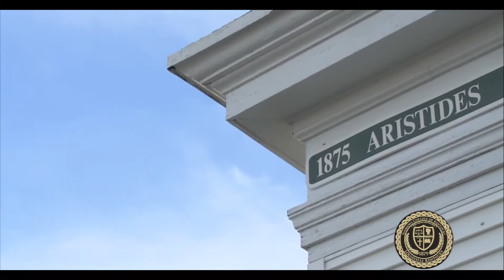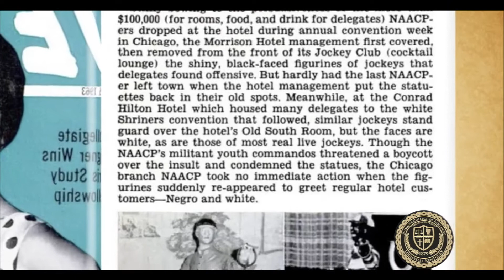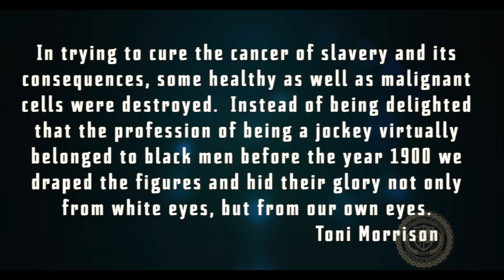SCKY Presents Race To Greatness Celebrating The Black Jockeys of the Kentucky Derby